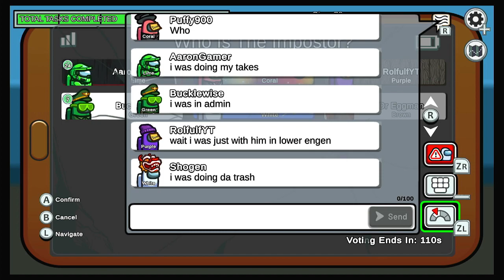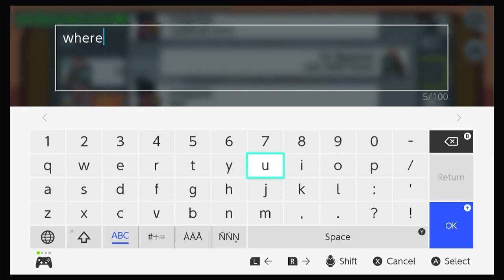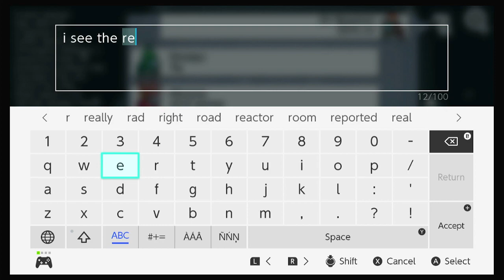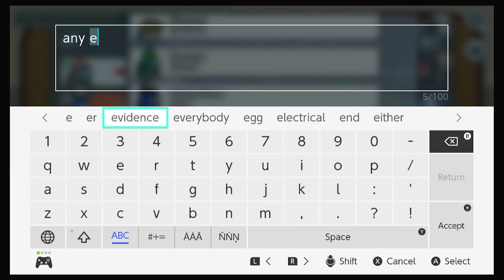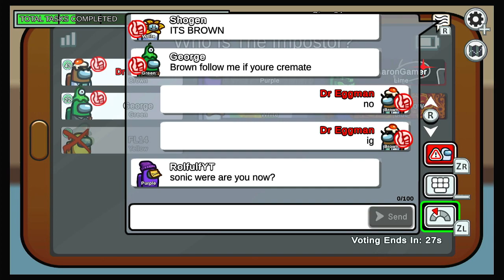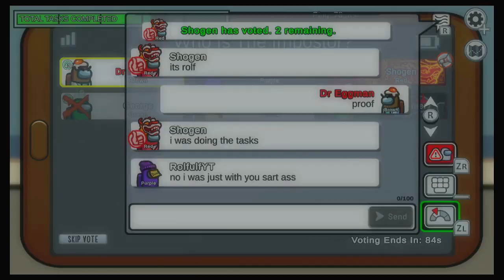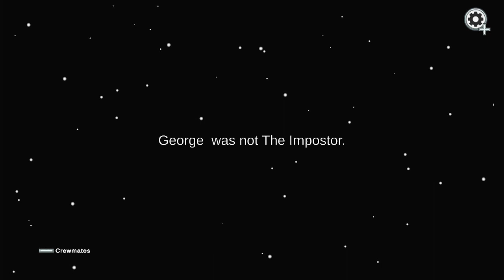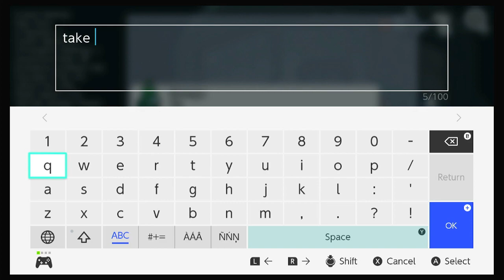Our friends are very sussy! (Among Us)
Hosted a private game with friends and it was fun! We had a few viewers playing with us!